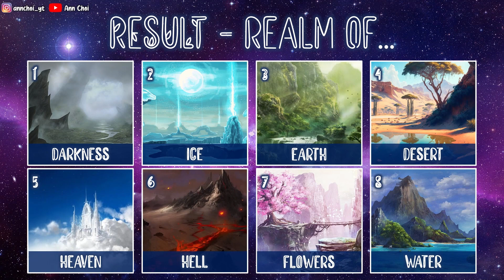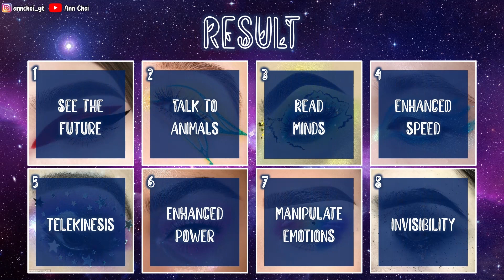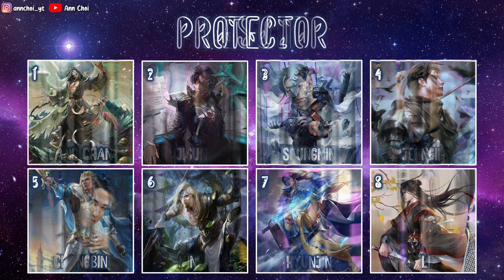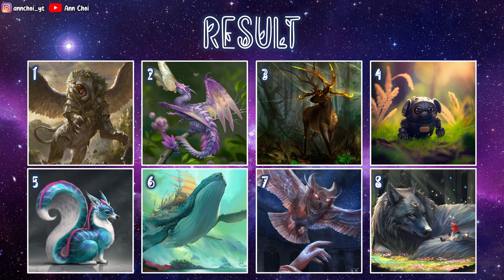STRAY KIDS Dating Game FANTASY Version [KPOP GAME]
Artist: Stray Kids
Song: CASE 143
Album: MAXIDENT
JYP Entertainment
Artist: Stray Kids
Song: MANIAC
Album: ODDINARY
JYP Entertainment
Artist: Stray Kids
Song: FREEZE
Album: ODDINARY
JYP Entertainment
Artist: Stray Kids
Song: Thunderous
Album: NOEASY
JYP Entertainment